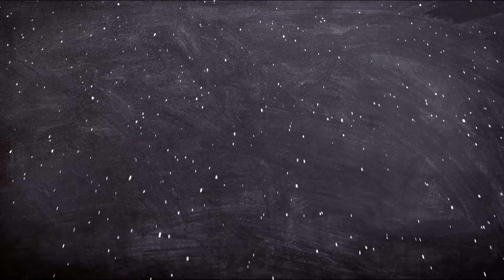BIOGRAFIA REAL DE BASIL RATHBONE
En el vídeo de hoy de Biografías de ficción, BIOGRAFIA REAL DE BASIL RATHBONE